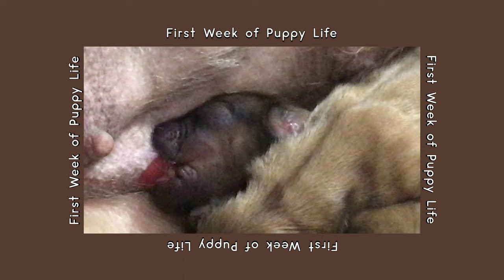SHIH TZU NEWBORN PUPPIES 1ST WEEK | Tokyopups Growing Up Diary ep. 1 🐶✨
Finding warmth and nourishment is their first and foremost goal in life. Although they lack teeth, they do have completely grown nails, some of which may require clipping during the first week of life. At this period, their main activities include sleeping and asking their mother for food. Most of the time, newborn puppies sleep. They frequently twitch while they sleep and only move to reposition their bodies. Twitching happens because, during this period of their development, their sleep is in the REM state, which is marked by intense brain activity. Beyond that, they barely engage with their fellow littermates or the environment beyond huddling up against their mother for warmth. They rely on their mother to feed them and assist them with potty training. Mother also has the given duty of tidying up after every potty activity, which mother dogs like Tokyo, gladly embrace. 🐶🤎

Watch in HD and adjust volume if needed.

Want more cute photos of Tokyo? Follow her on instagram: Tokyo the Sweet Tzu 🇯🇵 (@tokyo_theshihtzu) • Instagram photos and videos

Your thoughts and suggestions would be highly appreciated so please do let me know.

If you are reading this, then we woof youuu! 🤎